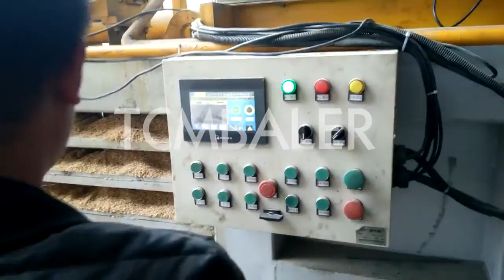pressing packing husk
Details of pressing packing husk, husk pressing and packing, pressing rice husk,

TCM BALER TCMBALER is a professional pressing packing husk manufacturer and supplier in China for more than 20 years, and we can offer pressing packing husk for sale with a cheap wholsale factory price for our customers without any agent or dealers if you wanner buy our pressing packing husk.